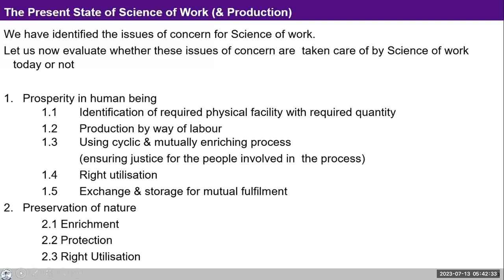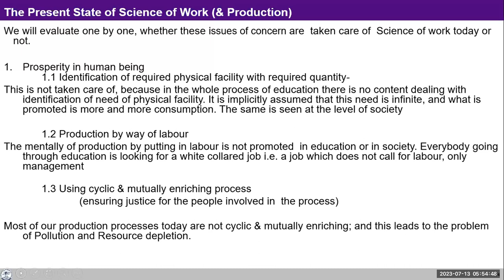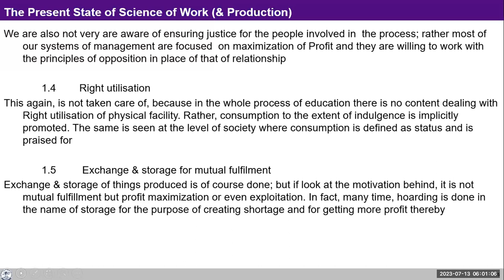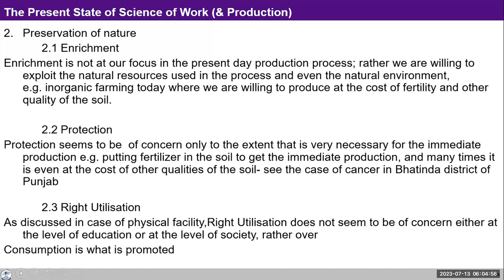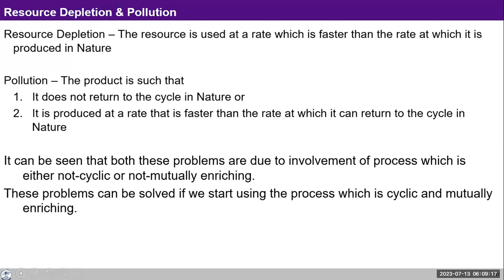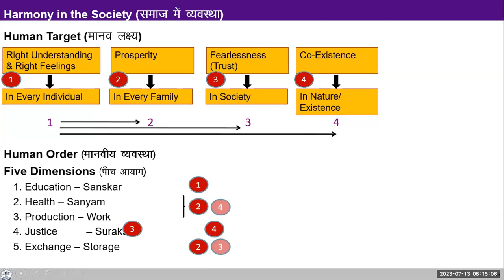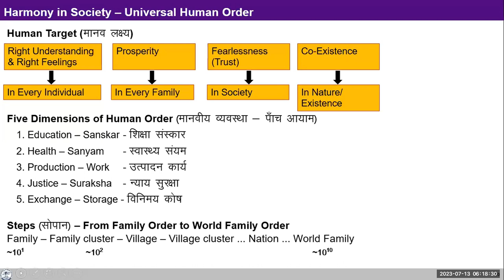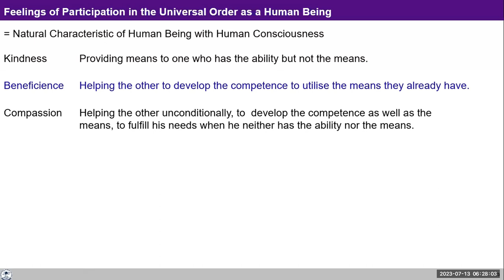D106 UHV III Batch 7 Lecture 25 All-encompassing Resolution and Holistic Way 2023 07 13 English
Topic: Lecture 25: All-encompassing Resolution-Science of work and participation

Chapters
00:00 Recap on science of work,
09:42 The present state of science of work,
21:30 Right utilization of physical facilities,
26:54 Preservation of nature,
30:53 Resource depletion and pollution,
35:16 Science of participation,
35:25 Query on  five dimensions of human order,
43:59 Human participation in order of nature,
50:01 Feeling of participation in the universal order

For Self-reflection:

In the science of participation, what do you see as your role at different levels- family order to nation to world family order?